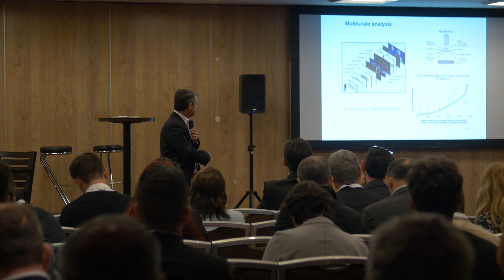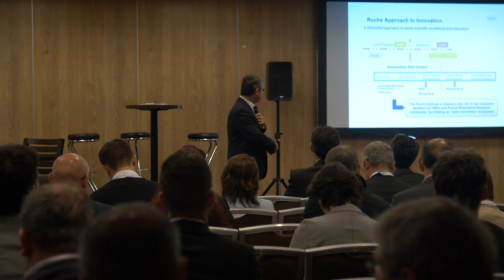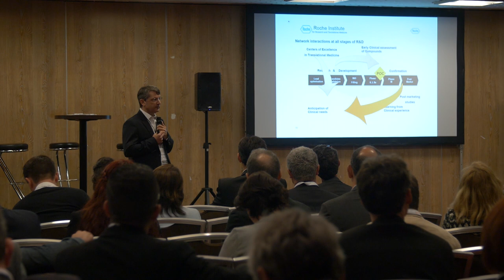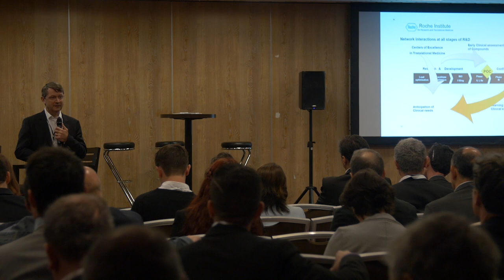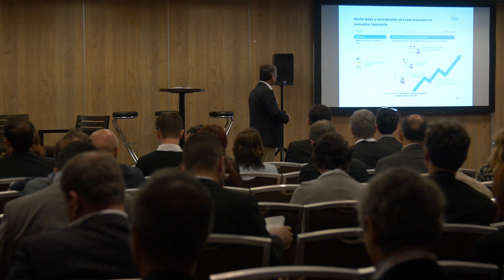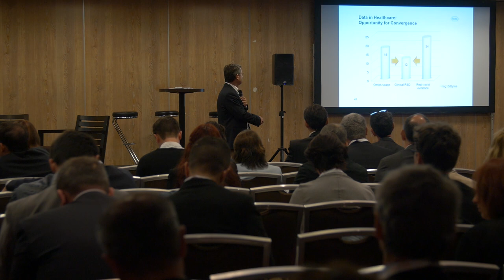MEET2WIN : conférence Roche - Patrice Denèfle